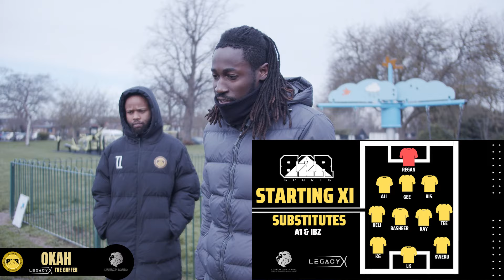LINESMAN IS CHEATING! | 3 GOALS DISALLOWED 😳 | B2R VS SE SPORTS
No less then 3 points, top of the table, we will win this football game, better than arsenal, Manchester City and haaland. We will do skills, it is a 6 a side (six a-side), 5 a side (five a-side) pro futsal, pro football game after all. B2R vs Sidemen? B2R vs 5IVE GUYS FC? B2R vs Hashtag United? maybe one day. No slide tackles, for the badge or we will be the angriest team, massive fight? After a foul they got a Yellow card then Red card, I've been sent off! Make some football memes and football funny moments. Grass roots, grassroots football is the best. Back to roots soccer. ChrisMD vs Miniminter vs Sidemen crossbar challenge. 7v7. When's the Sidemen charity match?